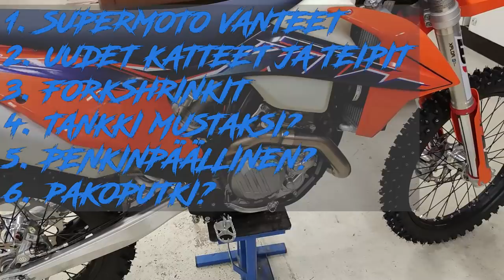Mitä TUUNINKIA tulee KOTARIIN?